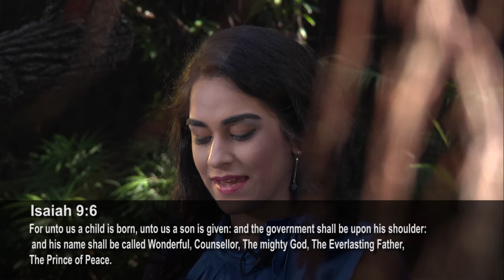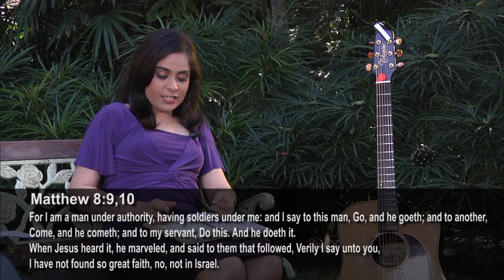How to use the Name of Jesus | The power in Jesus' Name | Shamma & Shalome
⭐ The Name of Jesus is the most powerful Name! No matter what challenge you are facing you can call upon the Name of Jesus. It is only in Him that you can enjoy life abundantly!